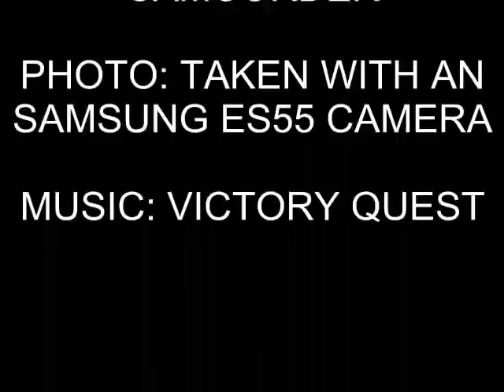Freightliner Class 70, 70011, 4V06 At Rugeley Town (27th January 2011)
Class 70, 70011 Passing through Rugeley Town with the 4V06, 0853 from Rugeley Power Station to Stoke Gifford, filmed on the 27th January 2011